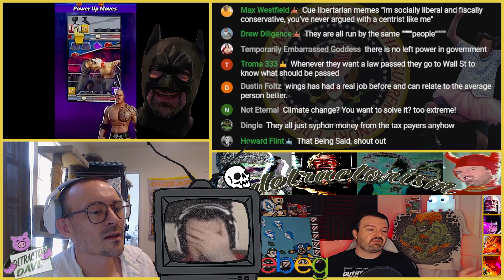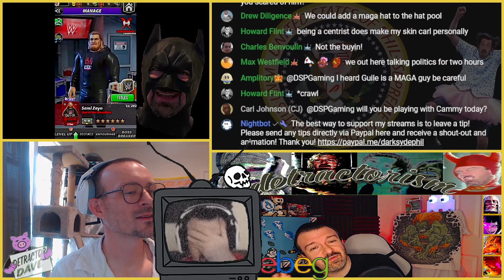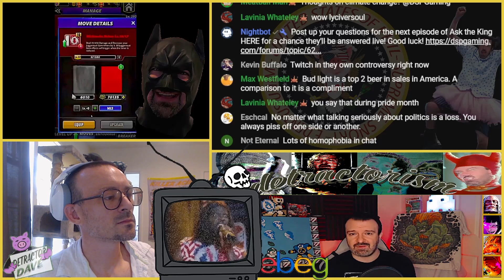Does Being Neutral Mean Increased Tips / Positivity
6/13/23

support
$detractorism